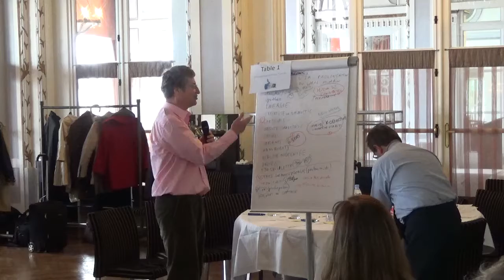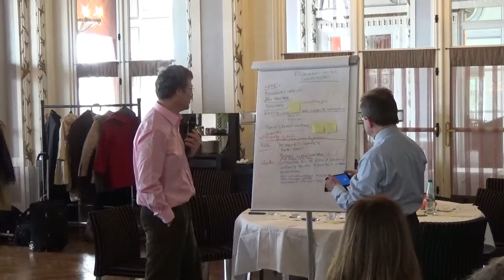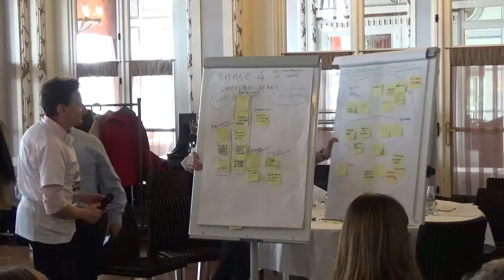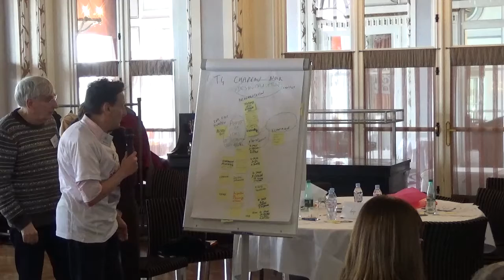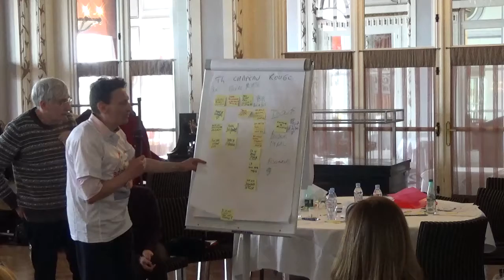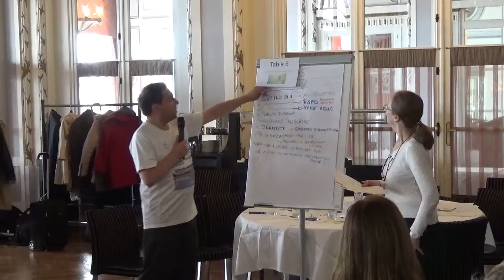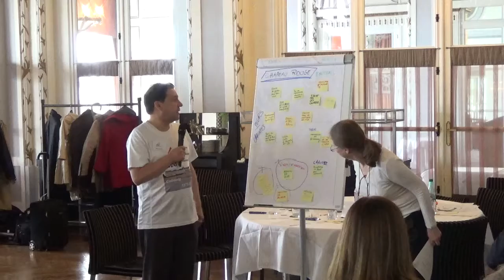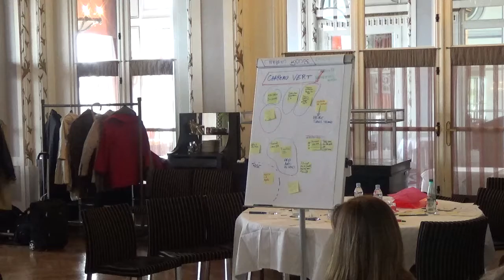Intelligence Collective Synthèse 40ans à Cabourg : (Collectif) - 9 mars 2018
Synthèse de tous les différents groupes de travail d'intelligence collective de la matinée autour du thème prétexte de l'Intelligence Artificielle.